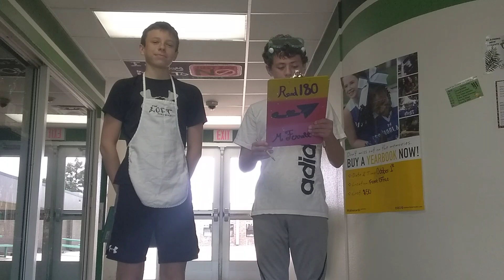My Reading Project - Why Vaping Is Bad Skit..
My friend in the video is. Cayden Browning. Great actor and friend. Thanks to him for doing this video with me it was very fun to make. Hope your having a good time in school so far. Leave suggestions for future videos. Bye!!

Script: Me
Costumes and Props: Cayden
Video editing: Me
Choreography: Cayden

Thanks!!